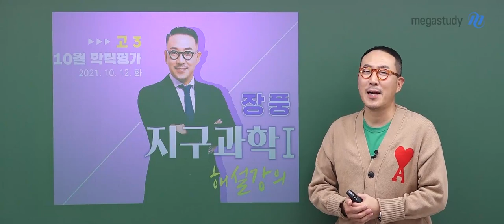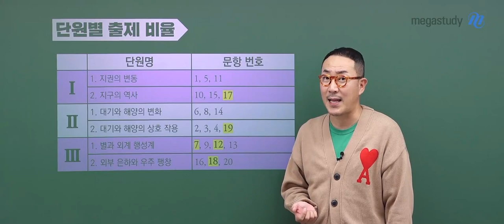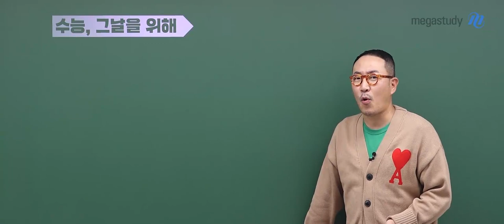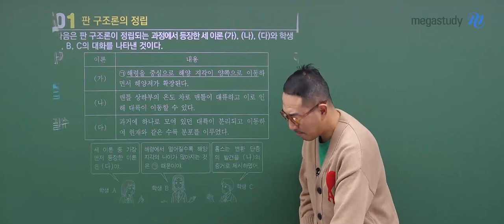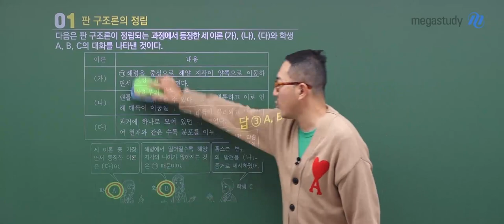[메가스터디] 지구과학 장풍쌤 - 2021년 고3 10월 학평 지구과학l 해설강의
지구과학 장풍 선생님의 2021년 고3 10월 학평 지구과학l 해설강의

- 지구과학 장풍 선생님에 대해 더 자세히 알고 싶다면?